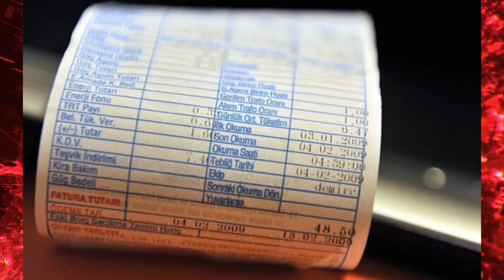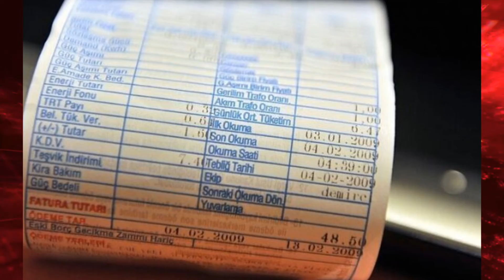Dükan'ın Camına Astığı Not Olay Oldu.... Gerçek Mi ?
İstanbul Şirinevler'deki bir işletmenin camına "Bize gelen elektrik faturası 45 bin 786 TL" yazması dikkat çekti. Bu rakama inanamayan vatandaşlar, içeri girip "Gerçek mi?" diye sordu.
Türkiye'de enflasyon rakamlarının ciddi seviyeye ulaşmasının ardından hayat pahalılaştı. Özellikle gıda ve enerjide son günlerde ödenen faturalar iyice kabardı. Bu durumdan esnaf da nasibini aldı.

DÜKKAN CAMINA NOT ASTILAR
Şirinevler'deki bir esnaf lokantası ise dükkan camına astığı notla dikkatleri üzerine çekti. Söz konusu notta, "Bize gelen elektrik faturası 45 bin 786 TL" yazdı.

VATANDAŞLAR İÇERİ GİRİP SORDU
Bu notu gören vatandaşların kısa süreliğine şaşkınlık yaşadığı ve lokantanın içerisine girip 'Bu rakam gerçekten doğru mu?' şeklinde sorular sordukları öğrenildi.